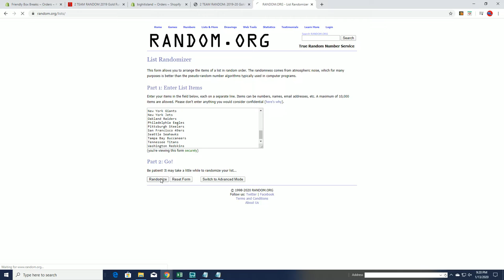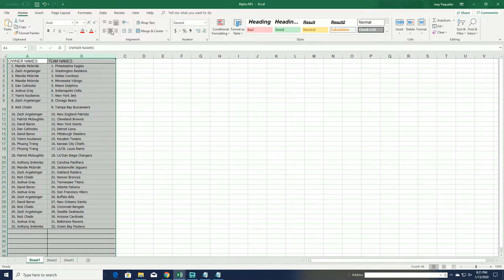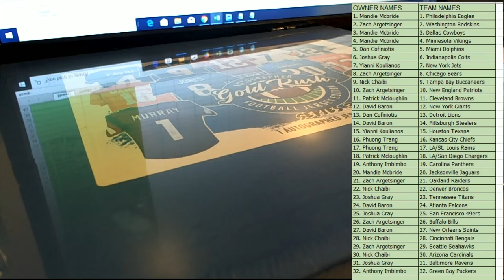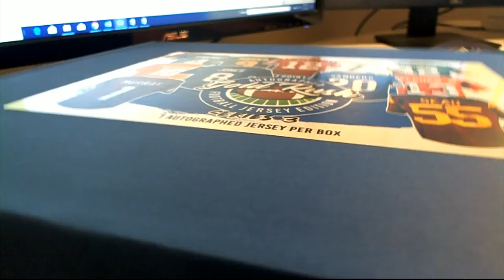2019 Gold Rush Autographed Football Jersey Edition Series 3 ID 19GRFBJERS112